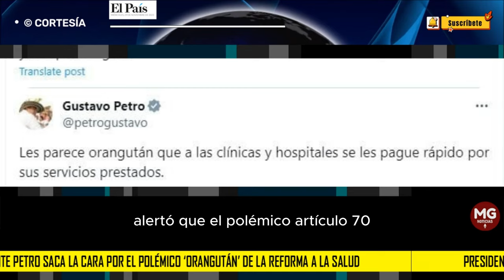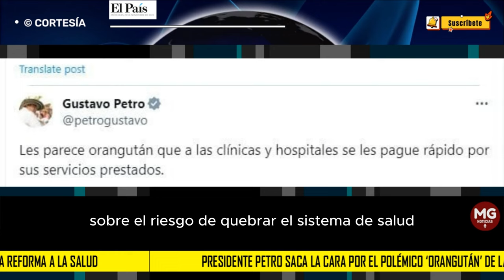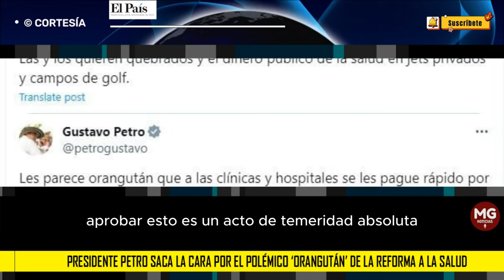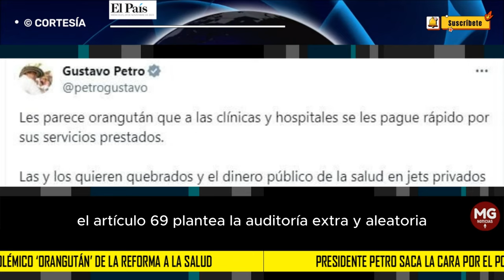🛑 PRESIDENTE PETRO SACA LA CARA POR POLÉMICO 'ORANGUTAN' DE LA REFORMA A LA SALUD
El presidente Gustavo Petro respondió a las críticas que estallaron luego de la aprobación de un ‘orangután’ en la reforma a la salud. Desde diferentes sectores advierten que el artículo 70 de la reforma, aprobado en la Cámara de Representantes este martes 28 de noviembre, empeoraría el sistema de salud.